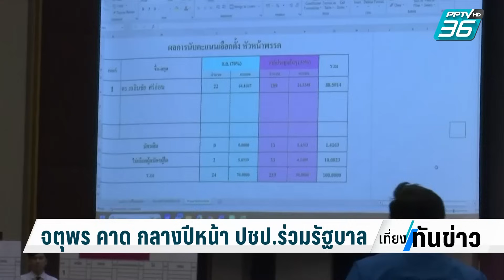“จตุพร”คาดกลางปีหน้า! พรรคประชาธิปัตย์เข้าร่วมรัฐบาล | เที่ยงทันข่าว | 16 ธ.ค. 66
ไม่ช้าก็เร็ว! “จตุพร พรหมพันธุ์”คาดกลางปีหน้า! พรรคประชาธิปัตย์ภายใต้การนำของ “เฉลิมชัย ศรีอ่อน” เข้าร่วมรัฐบาลแน่นอน